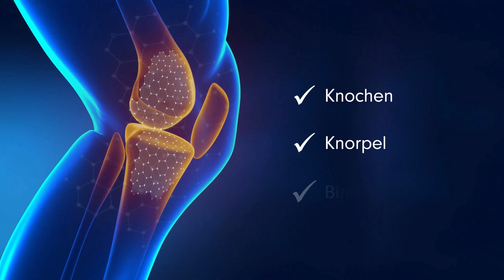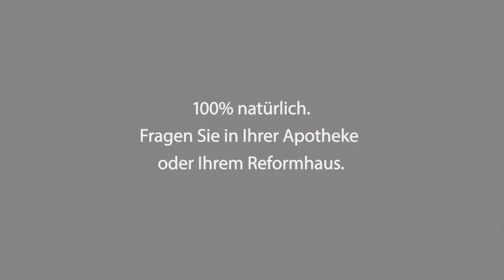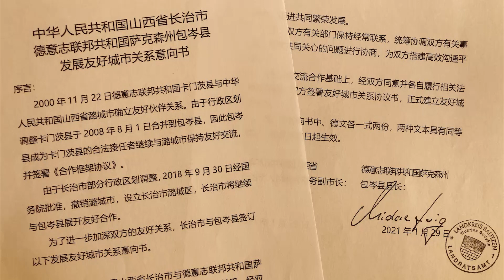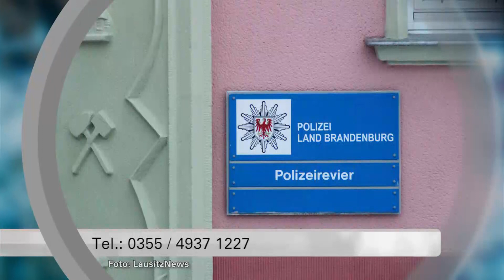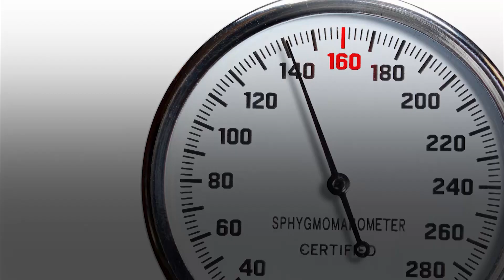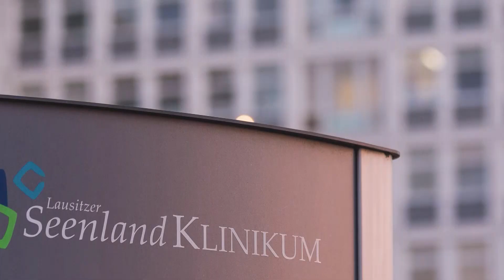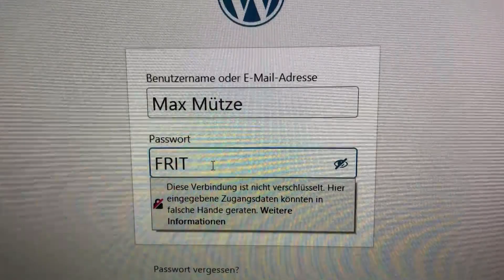Regionalzeit Lausitzer Seenland vom 01.02.2021 - LAUSITZWELLE